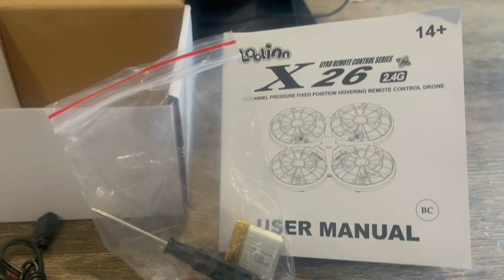Loolinn Drone // drones for kids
today cole shows you the amazing drone x26 model. it can do a 360 flip , its portable, it has speed adjustment and obstacle ovoidance. we really enjoyed this drone . what do you guys think? as always thank you so much for watching! we appreciate each and every one of you.